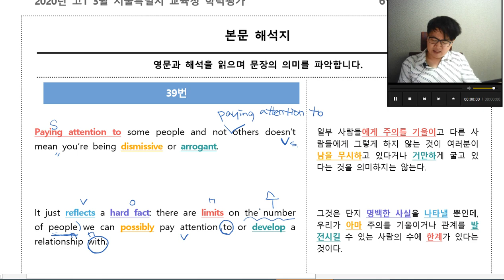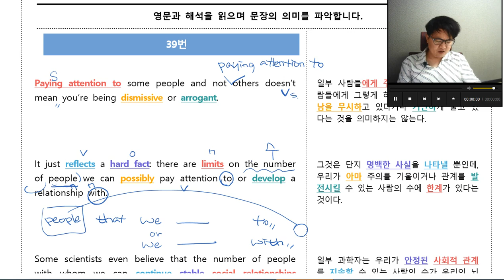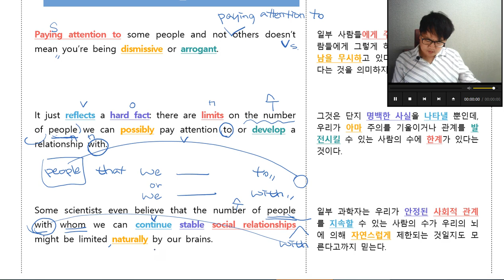H1 2003 39